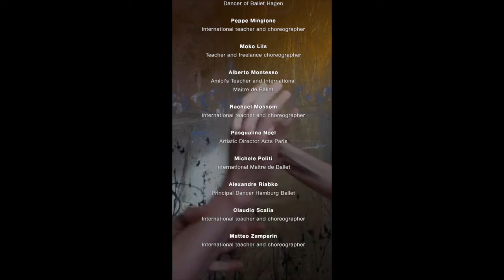Roma Dance Contest produced by Forballet.it " danceismyvirus " Voce recitante: Sergio Carlacchiani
Sergio Carlacchiani è nato a Macerata nel 1959, vive a Civitanova Marche, è attore, regista, doppiatore, poeta, performer e pittore. Direttore artistico di varie rassegne teatrali :Donna/Modello, Poeti e Poesie da Decl/Amare, Live Poetry, Vita Vita e Poesia in Vita. Si è occupato di poesia lineare, visiva, concreta, sonora, di mail art e performance art. Ha scritto diversi libri di poesia e creato libri/oggetto. Si è esibito come performer in Italia, Francia, Inghilterra Spagna e Austria. Si è formato in seguito, come attore, presso la scuola del Minimo Teatro di Macerata. Ha seguito diversi corsi di perfezionamento e specializzazione, tra i quali ricordiamo quelli con: Eugenio Barba, Franco Ruffini, Riccardo Cucciolla, Cora Herrendorf, Tony Cotz, Giuliano Scabia, Lucia Poli, Rebecca Murgi, Eugenio Sideri, Sergio Scarlatella. Ha conseguito il diploma di impostazione ed uso della voce e tecnica del doppiaggio cinematografico, sotto la guida del maestro Renato Cortesi.E’ stato voce narrante in diversi films, cortometraggi, documentari e più volte ospite di importanti trasmissioni radiofoniche, oltre a quelle televisive,in Rai ed emittenti regionali e locali. Da molti anni si occupa di porgere la poesia in maniera interdisciplinare e spettacolare. I suoi recital sono quasi sempre accompagnati da musiche di autori vari , composte ed eseguite in scena, come canti, e danze, proposte da performer e artisti che ha conosciuto e con i quali stabilmente o occasionalmente collabora. Tra questi ricordiamo: Alda Merini, Margherita Hack, Joyce Lussu, Eugenio Finardi, Sergio Rubini, Enzo Jannacci, Vincenzo Cerami, Raiz, Luigi Cinque, Fabrizio Bosso, Antonello Salis, Lello Voce, Tiziano Scarpa, Cesare Bocci, Luciano Biondini, Fausto Cigliano, Marco Poeta, Lorenzo Di Bella, Alfredo Sorichetti, Daniele Di Bonaventura, Massimo Mazzoni, Mike Melillo, Gastone Pietrucci e la Macina... Moltissimi gli spettacoli rappresentati nelle varie città d’Italia, altrettanti i riconoscimenti che ha conseguito, ultimo in ordine, non d’importanza, il Premio CreativaMente 2009 assegnatagli dal Presidente della Provincia di Macerata: “Un premio ai maceratesi che hanno dedicato la propria vita all’arte e lo spettacolo e che hanno reso e rendono grande la propria terra con la loro creatività...”. Altro riconoscimento di grande importanza, quello di essere stato invitato dal Centro Sudi Leopardiani e dal Comune di Recanati, presso il Colle dell’Infinito, il 29 Giugno 2010, in occasione delle Celebrazioni Leopardiane (prima di lui Gassman, Bene, Albertazzi, Lavia, Giannini, Bucci...) a presentare: “Chopin & Leopardi, il Poeta del pianoforte e il Poeta dei poeti”; spettacolo su Giacomo Leopardi che ha visto Carlacchiani come voce recitante ed ideatore, insieme al maestro Lorenzo Di Bella, pianista di riconosciuta fama. I due protagonisti hanno entusiasmato il folto ed esigente pubblico presente e numerosi sono stati i commenti positivi, tra i quali quello della discendente del poeta, la contessa Olimpia Leopardi. Visto il consenso di pubblico e critica ottenuto dall’ attore, Casa Leopardi gli ha poi chiesto d’interpretare, in sala d’incisione, una selezione di Canti leopardiani. La Giacomo & Giacomo SRL nel 2011 ha editato il cd “O graziosa luna, io mi rammento...” Il motivo di tale “azzardo”, se così si può definire, è ben descritto nella nota introduttiva al cd del Professor Lucio Felici: Sergio Carlacchiani è un artista versatile che da tempo si dedica alla lettura pubblica dei poeti. Nel cimentarsi con i Canti di Leopardi, egli ha lavorato tenacemente sui testi, schivando – come raramente accade – l’enfasi teatrale e calandosi, di volta in volta, nelle “situazioni” delle 18 poesie trascelte. Nel 2014 Carlacchiani è tornato al Colle dell’Infinito per essere protagonista di “A voi gentili anime” recital dedicato al grande poeta recanatese, con le musiche eseguite dal vivo dal Quartetto delle Marche.” Il 29 Luglio , nell’ambito del Futura Festival di Civitanova Marche , presso il Teatro Annibal Caro, ha proposto al pubblico, coadiuvato dal quartetto d’ archi Eudora : "E il dì futuro del dì presente"recital anch’esso dedicato a Leopardi. Sempre al poeta dell’Infinito, insieme alla prof.Loretta Marcon e al chitarrista Daniele Cecconi, Carlacchiani ha presentato a Monte San Giusto il 25 Ottobre 2014, il recital:“ Comento fatto per noi..."L'attore ha un canale su You Tube, 3000 circa, sono gli iscritti e sino ad oggi è stato consultato da 2 milioni di visitatori. Carlacchiani, con le sue 45 playlist e più di 14.000 interpretazioni, registrate dal vivo o in studio, dà voce a poeti, scrittori, filosofi, dall' origine dell'umanità ad oggi, di tutti i paesi del mondo. @2016 (protetto dai diritti d'autore) pubblicato ai sensi della legge 22 aprile n.41 n.633 e sue modificazioni. L’ opera di Sergio Carlacchiani è su: Youtube, Facebook e sul suo Blog: sergio-carlacchiani.blogspot.com ; Sergio Carlacchiani | Facebook ; sergio carlacchiani - YouTube